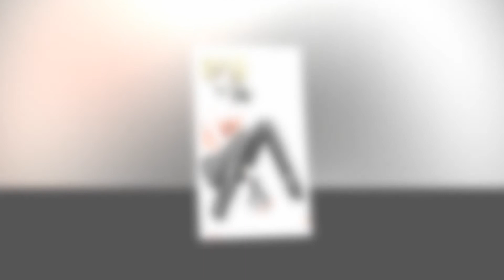Carnelian Lock | Anime Music Video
Lock | Jeremy Black

skroW seR-hgiH nailenraC